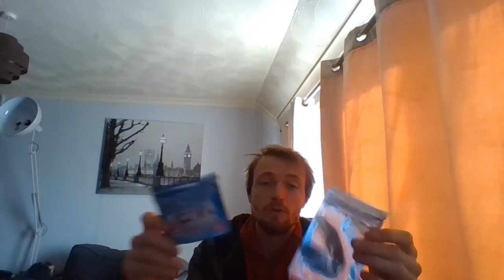Fuzzy brush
Fuzzy brush are travel toothbrush where you dont need water or toothpaste just chew them and i found them here